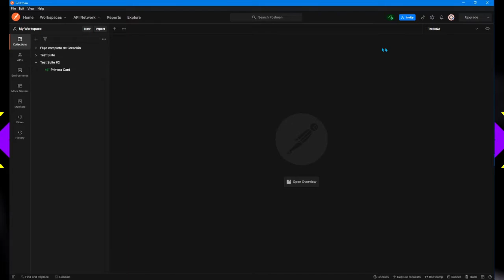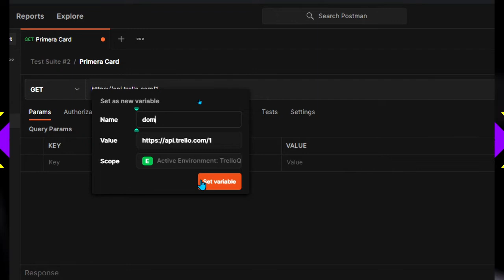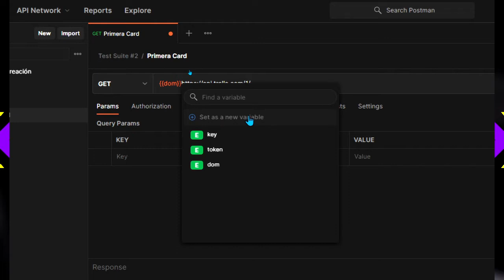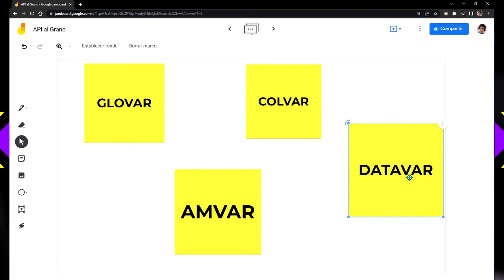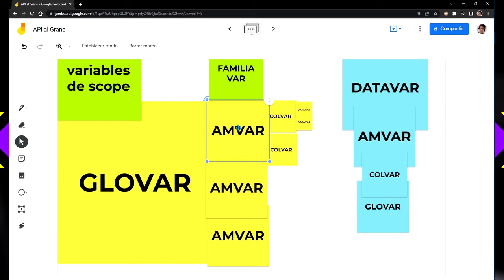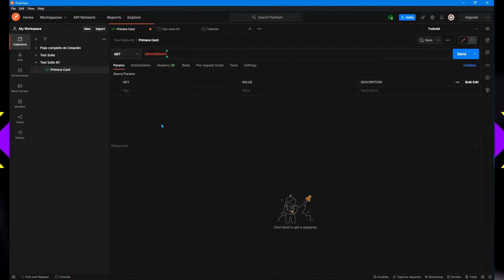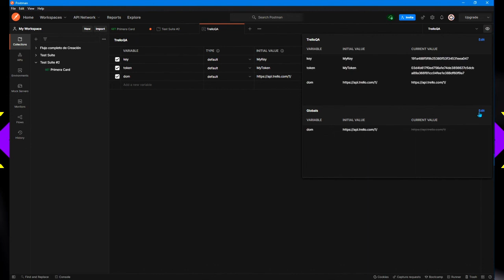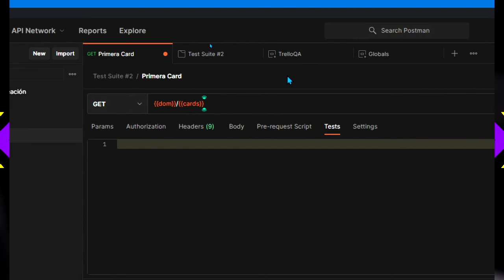CLASE#4: 🏠"VARIABLES de SCOPE" ✨Te presento a la FAMILIA VAR! Cómo funcionan? | CURSO: API AL GRANO🎯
CONOCISTE A LA FAMILIA "VAR"? Te los presento: GLOVAR, AMVAR, COLVAR y DATAVAR!
Son las "Variables de Scope" que se usan Postman, y funcionan para reutilizar VALORES, que éstas están dentro de una variables que se activan según las circunstancias 🚀
🎯Estos las bases para comenzar a hacer API Testing!

📑🔔Aclaración de TERMINOLOGÍA (con juego de palabras):
VARIABLES → vamos a decirle "Var" y ya saben qué son verdad?
Global → Var "Global" pero digámosle "Glovar", el abuelo!
Environment → Var de "Ambientes" pero digámosle "Amvar", la mamá!
Collection → Var de "Colección" pero digámosle "Colvar", el papá!
Datos (Scripts) → Var de "Data" pero digámosle "Datvar", la hija!

✅TEMARIO TÉCNICO 🚀 API AL GRANO🕵️‍♂️ - CLASE#4:
📌Las Variables de Scope son súper importantes y es el primer tema que debemos manejar al comenzar a usar Postman. Porque realmente es una de las PRINCIPALES CAUSAS DE ERRORES DE VARIABLES y es muy importante aprender esto: HERENCIA DE SCOPE, que lo explico muy bien en el video.

PD: En UPEX-JIRA, al final del curso, intentaremos hacer API Testing Automatizado usando Newman + Jenkins integrado a JIRA.

👉ÚNETE al canal 'UPEX ACADEMY' en SLACK🚀
PARA ENCONTRAR TODO EL MATERIAL DE APOYO API👇

📚CURSO "API REST" AL GRANO para Testers
—Lo que necesitas para Trabajar en QA!—

🧪BIENVENIDO A UPEX (Level Up Experience) para Testers🧪
Ingresa a nuestro espacio de trabajo en SLACK:

👇APRENDE TESTING DESDE CERO!👇
🧪Programa "UPEX ACADEMY" (Cursos Fast Learning)🧪
Es el curso definitivo que necesitas para aprender lo justo y necesario para convertirte en un Analista QA y comenzar a buscar tu Primera experiencia laboral! 🕵️‍♀️

👇GANA TU PRIMERA EXPERIENCIA👇
🧪Programa "UPEX BOOTCAMP" (Ambiente Laboral)🧪
Es el campus personalizado para los nuevos Testers QA con el fin ganar experiencia trabajando en un ambiente laboral casi real. Excelente para refinar tus habilidades antes de encontrar tu primer empleo del área!👔

🎓TODO ES TOTALMENTE GRATIS !!

📹CLASES DE CURSO (Videos de 20-50min aprox):
Es el contenido fundamental del canal sobre Software Testing; son videos de las clases de UPEX ACADEMY, super explicativos y directo al grano! lo que se necesita para entender y aprender eficientemente.

🔴PODCAST (EN VIVO - Meeting Grabadas):
Hablo sobre uno o más temas específicos o variados de cualquier tópico. Sobretodo ENTREVISTAS TÉCNICAS y EVALUACIÓN DE TAREAS.

🍻TE GUSTA LA INICIATIVA Y EL CONTENIDO DEL CANAL?
¡Ahora puedes realizar donaciones a la iniciativa UPEX!🚀
😍Haz subir nuestro nivel de experiencia con tu donación: